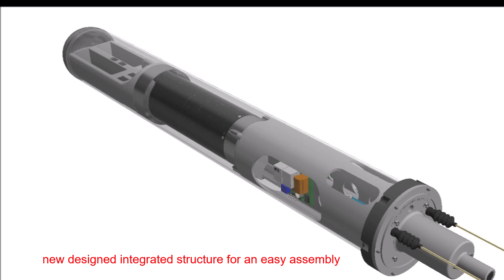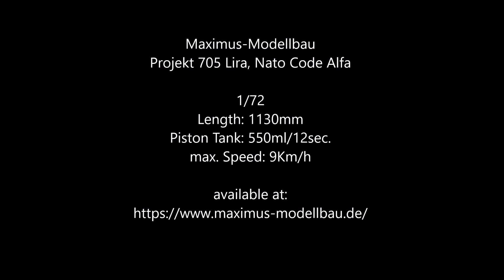Big Scale: Project 705 Lira Alfa Class 1/72 Maximus-Modellbau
Das russische U-Boot des Projekt 705 Lira, Code-Name Alfa, begeistert den Technikliebhaber wie auch den Modellbauer (und unseren Geschäftsführer). Der Grund: Das U-Boot war verdammt schnell und die Formen wirken heute noch sehr elegant und stromlinienförmig. Wir haben die kleine Replik im Maßstab 1:96 auf stattliche 1:72 gebracht. Dadurch entsteht ein imposantes Modell, das sehr ruhig im Wasser liegt.

Die Maximus Scale Alfa 1:72 ist für die großen Jungs bestimmt, die Spaß daran haben, ihr Modell mit bis zu 9 Km/h auf Tauchfahrt zu schicken. Für die vorbildliche Geschwindigkeit haben wir das gesamte U-Bootmodell neu berechnet und dazu den Antrieb ausgelegt. Ein völlig neuer Kolbentank sorgt für Tauchzeiten von 12s.

Wir nahmen die Neuinterpretation der Alfa zum Anlass, den Druckkörper neu zu gestalten. Lediglich drei Sektionen gilt es vom Modellbauer mit wenigen Schrauben zusammenzusetzen. Alle eletrischen Installationen werden erst danach eingesetzt. Generell ist der Aufbau aus Sicht des Anwenders interpretiert. Da braucht es keine Uhrmacherkenntnisse. Schraubverbindungen sind mit stabilen Metallgewindeeinsätzen versehen. Der Bauraum, wie auch die Ruderanlenkungen sind großzügig dimensioniert, um den Aufbau zu erleichtern. Sämtliche Bauteile des Zweihüllenbootes wurden ausreichend stark diemensioniert für Einsatzbedingunge in offenen Gewässern.

The Russian submarine project 705 Lira, codename Alfa, inspires the technology lover as well as the model builder (and our managing director). The reason: The submarine was damn fast and the shapes still look very elegant and streamlined even today. We have brought the small replica from 1:96 to the  impressive scale 1:72. This creates an imposing model that lies very calmly in the water.

The Maximus Scale Alfa 1:72 is for the big boys with big toys who enjoy taking their model up to 9km/h. For the exemplary speed, we recalculated the entire submarine model and designed the drive shaft for it. A completely new piston tank ensures dive times of 12s.

We took the reinterpretation of the Alfa as an opportunity to redesign the pressure hull. The model builder only has to assemble three sections with just a few screws. All electrical installations are only used afterwards. In general, the structure is interpreted from the user's point of view. No watchmaking skills are required. Screw connections are provided with stable metal thread inserts. The installation space, as well as the rudder linkages, are generously dimensioned to make assembly easier. All components of the two-hull boat have been dimensioned sufficiently strong for operating conditions in open waters.